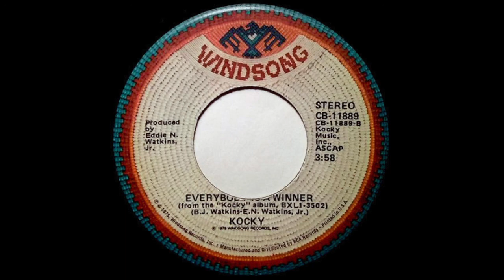Kocky - Everybody Is A Winner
Label: Windsong Records
Format: Vinyl
Country: US
Released: 1979
Genre: Electronic
Style: Disco
Tracklist: A, B
Recommended: